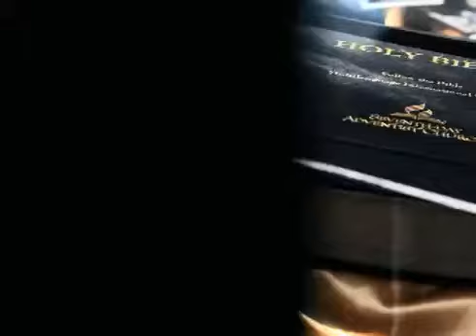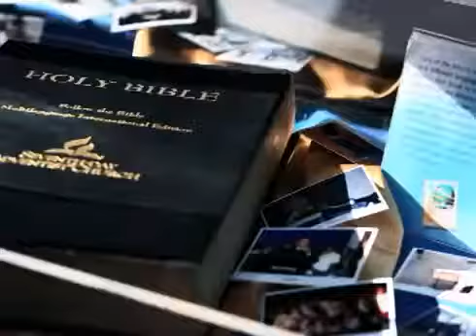O Sábado no Novo Testamento